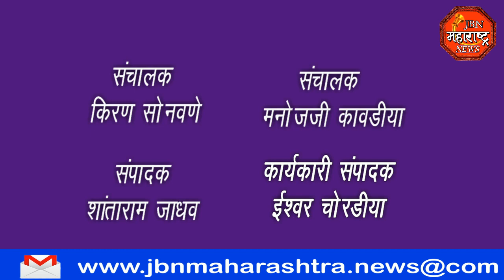jbn maharashtra news jalgaon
नांदेड अमरावती आणि मालेगाव मध्ये झालेल्या दंगलीच्या निषेधार्थ संपूर्ण महाराष्ट्रातील प्रत्येक जिल्ह्यामध्ये बीजेपी पक्षाच्या वतीने आंदोलन आ.गिरीष महाजन